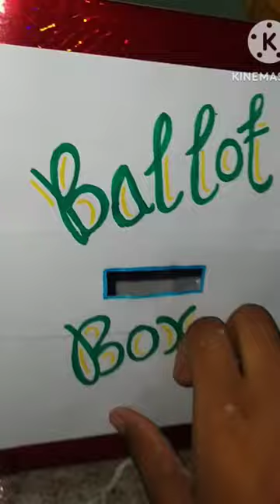Ballot box # shorts